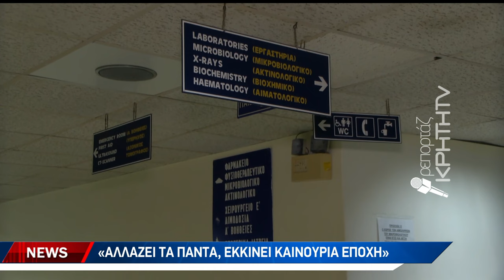«Όχι και τόσο δραματικά τα πράγματα», λέει ο Βαρτζόπουλος για την Ψυχιατρική στα Χανιά